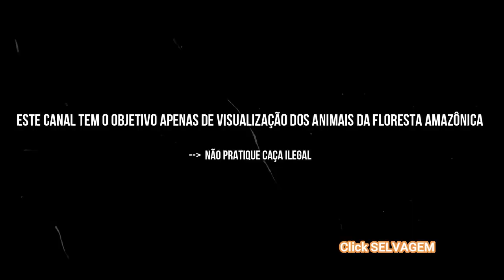PACAS VEIACAS EM 2 DIFERENTES ARMADILHAS FOTOGRÁFICAS DE VISÃO NOTURNA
MUITA PACA NA CEVA NA VISÃO DAS CÂMERAS DE TRILHA HC900 A E LETSCOM DL-2